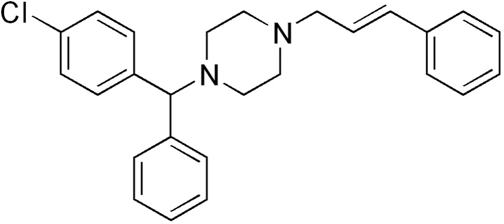Clocinizine | Wikipedia audio article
This is an audio version of the Wikipedia Article:
Clocinizine

SUMMARY
Clocinizine is a first-generation antihistamine of the diphenylmethylpiperazine class. It is marketed in Spain in combination with phenylpropanolamine under the brand name Senioral.